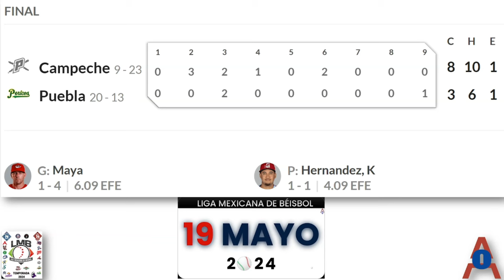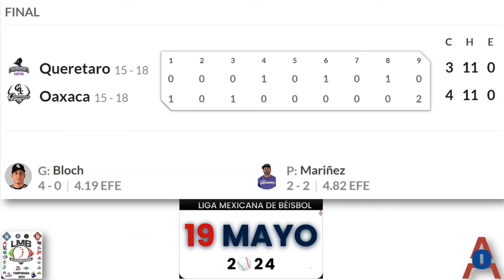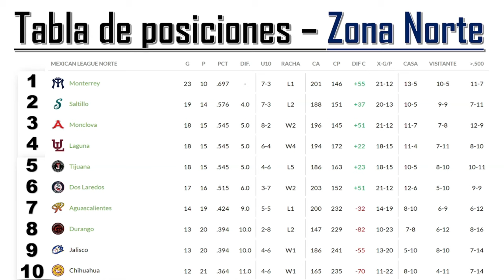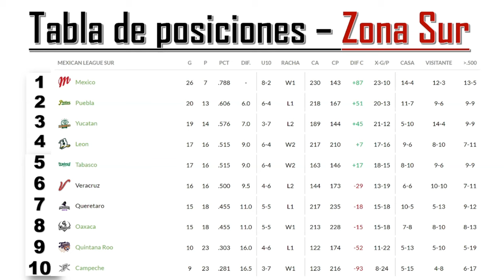Resultados y Tabla de Posiciones en la Liga Mexicana de Beisbol